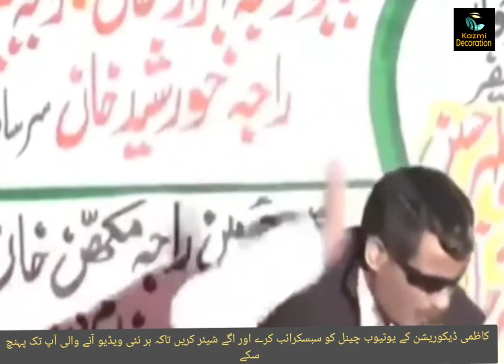Phtwari shair Hafiz mahzar morhoom ki khunsurat awaz ma ja jutya jotha piuar tera